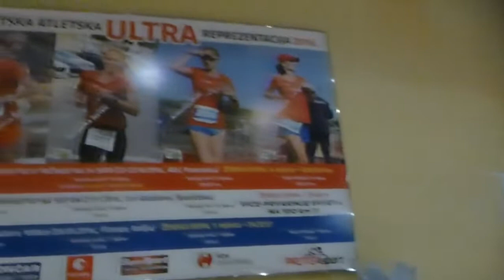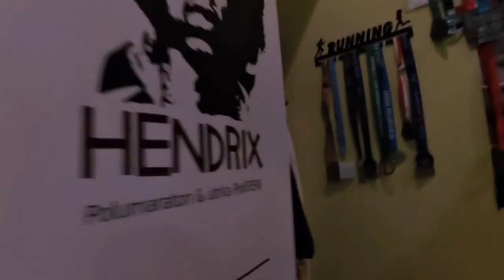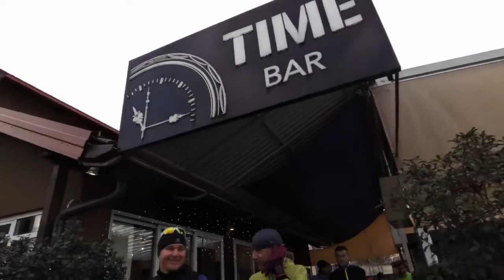AK Sljeme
nakon brifinga Prezidenta,čestitanja rođendana Patriciji krenulo se na Nasip po prekrasnom i sunčanom vremenu.Sunce je izmamilo brojne trkače,hodače,školarce da odrade subotnje zadatke.Prilog TV Štenara 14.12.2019.